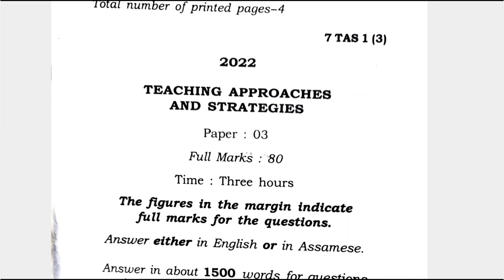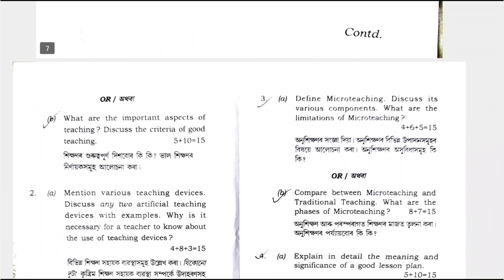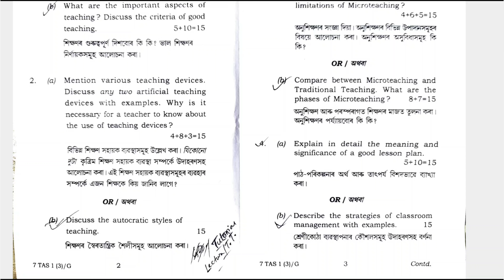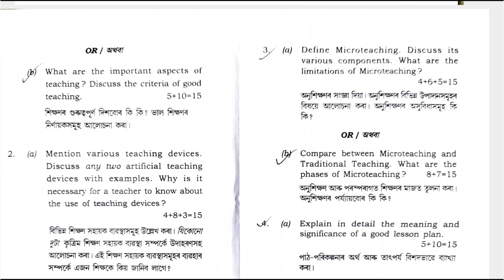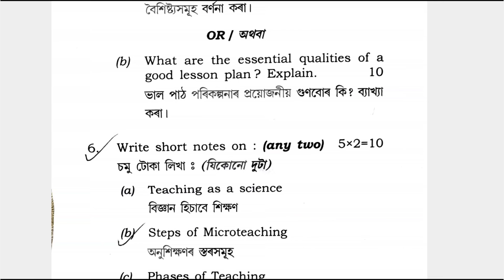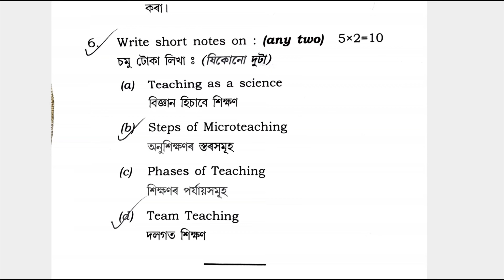Paper 03 - B.Ed 1st year GU important questions for final